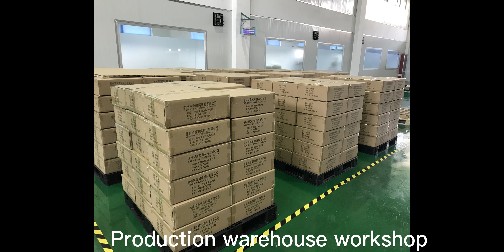Aromatherapy diffusion bottle, perfume glass bottle, Chinese glass products export manufacturer,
An export manufacturer of perfume glass bottles and fragrance glass bottles from China,
has 20 years of experience in glass packaging design and production.  It has warehouses and offices in Guangzhou, Yiwu and Xuzhou Glass Bottle Industrial Park in China, covering an area of more than 20,000 square meters.  At the same time, it has 3 high-standard glass bottle automatic production lines and offer professional glass painting, printing, hot stamping, polishing and other craftworks.With excellent raw materials, fine workmanship, unique fashion design, high quality and elegant appearance, and well-trained service team, we have established business relationships with many domestic and foreign customers.  Our products have gained a good reputation among customers and are very popular in countries such as Southeast Asia, Middle East and America.  We firmly believe in an enterprise based on excellent quality, strong manpower, excellent service, and advanced science and technology.  We sincerely welcome domestic and foreign customers to visit and customize styles.